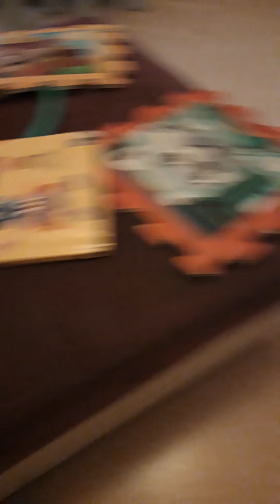24 novembre 2020